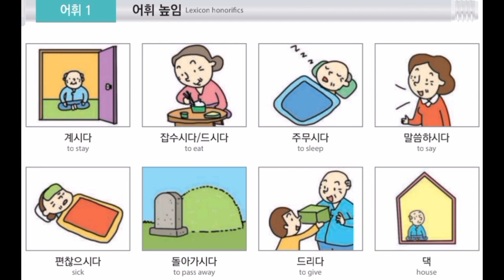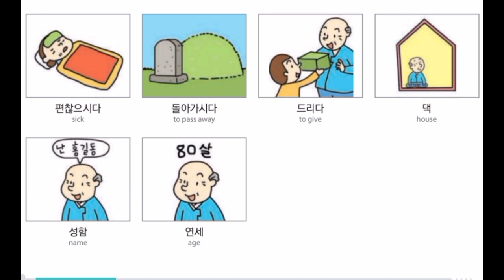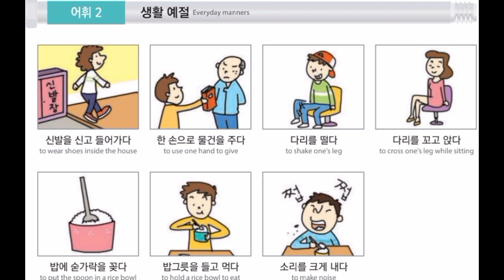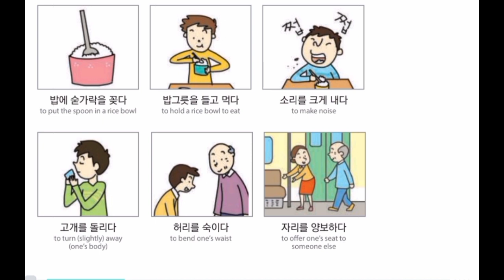✅ EPS part(1) မီးနင်း အခန်း(၂၃)